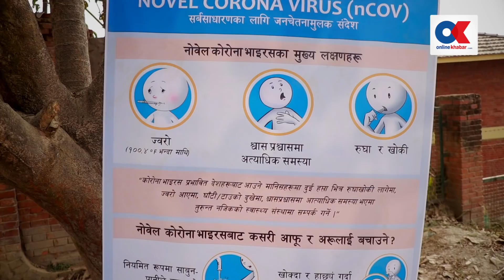सरकारले बुझाउन नसक्नुको परिणाम : काेराेनाकाे डरले खरीपाटीको स्थानियले घर छाडे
Program :
Concept :
Guest :
Presenter /Producer :
Camera:
Editor/ Colorist :